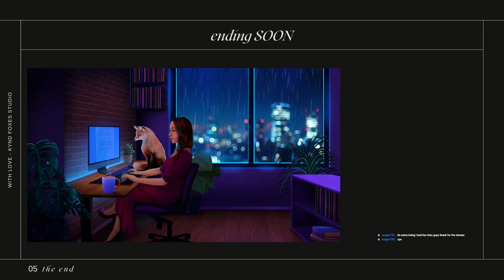Cow Pen Part2 (Minecraft Survival Mode Medieval City Build) VOD 28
Cow pen building time! Next - sheep.

Hello there! I'm Briana, aka Foxes. Welcome to the State of Kynd!

This is the VODs channel for my Twitch Streams.

I believe that games can be a healthy escape from reality, a place where we can pause and unwind. Join me as I do so!

I really make sure I only endorse the products that I personally use and love, so you can always be certain my opinions about a product are 100% my own. There is no additional charge to you! Thank you for supporting Kynd Foxes so I can continue to provide you with content!

Bear in mind and tips, stats, and advice I give come from my own experiences and I am not a trained professional, however, they may just help you also.